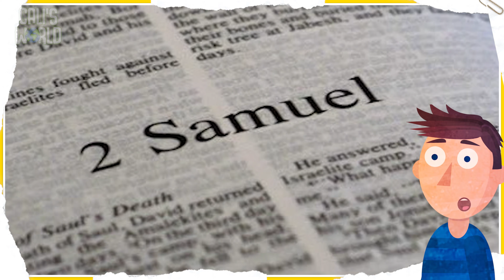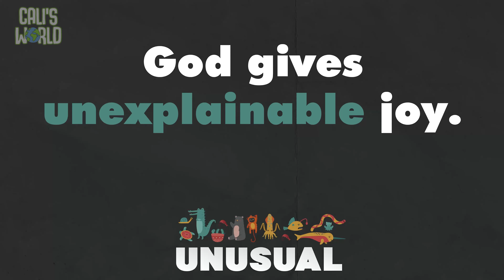Calvary Kids Preschool - God gives unexplainable joy!